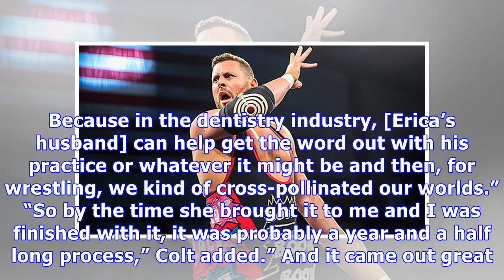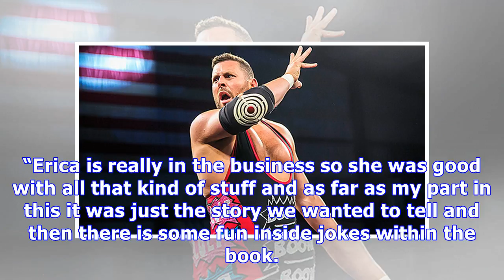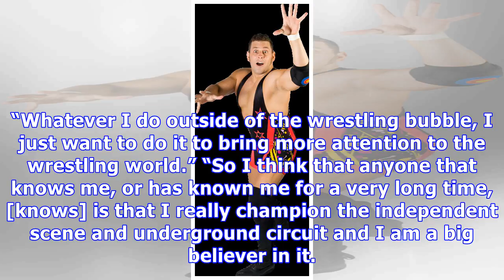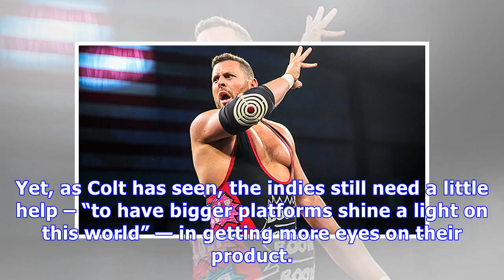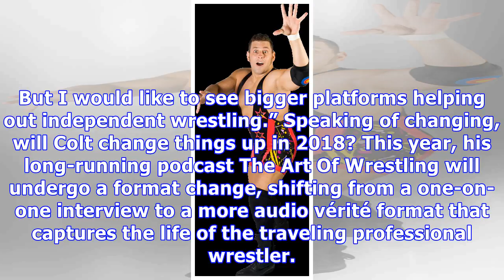Ring Of Honor’s Colt Cabana Talks His ‘Wrestling Dreams’ & Who He’d Want For A Leading Lady